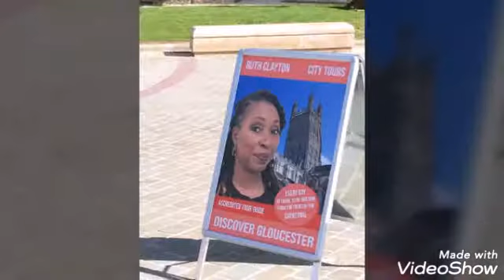Doctor Who Series 12 Filming Pictures #3 MORE JUDOON!!!